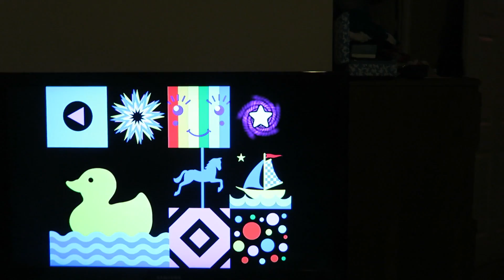Vlog 122: Daddy Baby Duty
Send to:
Meet The Chambers